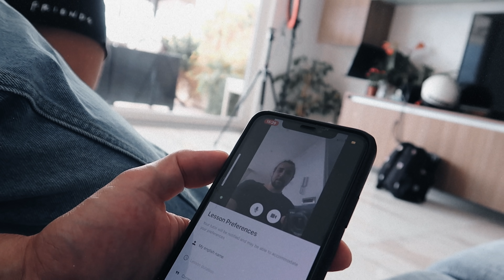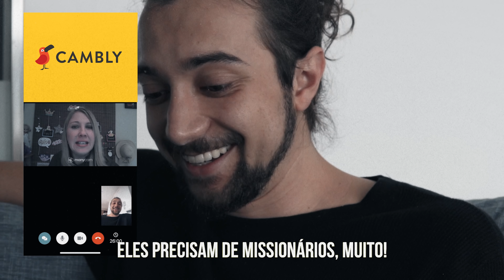É NECESSÁRIO, USE PALAVRAS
Esse video é importantíssimo para se levar a mensagem.
Na nossa jornada do mês missionário, continuamos com assuntos que segundo minha  experiencia, são fundamentais! O video tem três partes:

- A primeira vamos falar sobre como Deus falou a línguas dos homens para comunicar o Evangelho, e o que nós deveríamos fazer para alcançar esse mundo.

 -    Na segunda parte faço uma ligação para uma amiga que fiz pelo Cambly, professora de inglês e missionaria da Africa do Sul, Monita fala um pouco sobre os desafios e como a igreja dela também está enviando gente para a Inglaterra, dando alguns detalhes importantes da situação na Europa.

-     A ultima parte e não menos importante, na verdade, super importante, é a necessidade de se falar assuntos cotidianos, abrindo uma estrada até Jesus.

Espero que esses videos te preparem para o ultimo grande avivamento, nisso creio, e vc precisa fazer parte disso.

Aqui quero deixar minha gratidão ao Cambly por ser um grande parceiro no canal e assim tbm na minha missão.
FAÇA A AULA GRÁTIS, É DE GRAÇA! E veja como essa ferramenta pode mudar sua vida! coloque meu cupom LUCACAMBLY lá e experimente agora a experiência de falar inglês com um nativo.  Você pode procurar professores segundo os interesses, se colocar “missionário”, vai encontrar um monte de irmãos  e irmãs nossos, prontos para te ajudar.